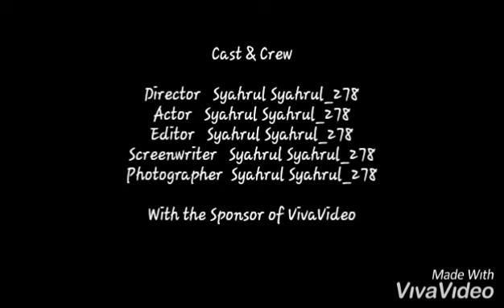Pondok sungai bayor